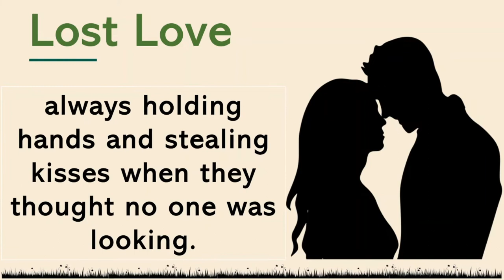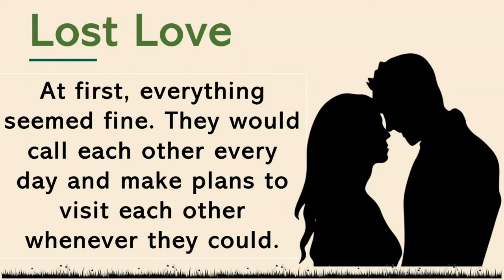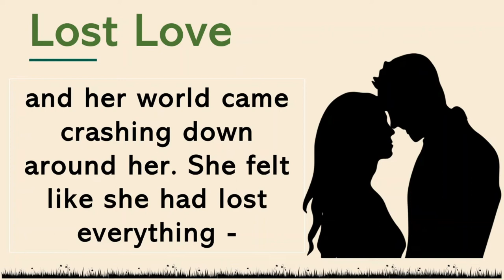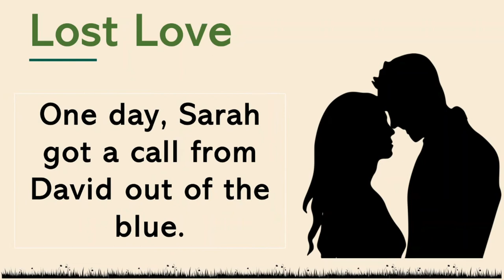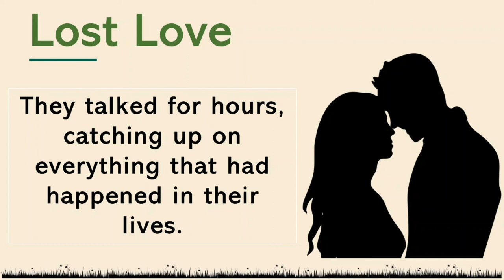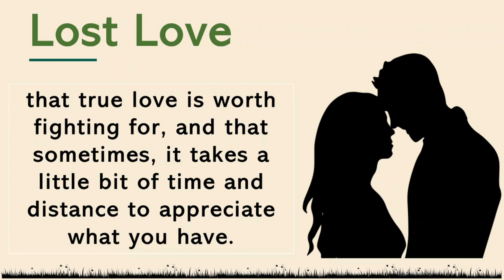Learn English Through Story - Lost Love - Level 1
Spoken English Learning Videos | Improve Your English | Practice English through Stories

Learn English Through Story with subtitles Level 1: Story Name (Graded Reader Level 1)
This English Story is better for the graded reader level 1.

Listening and Speaking are Tough!
Learning a language is not easy, and for many people, the most challenging skill to master is listening and then speaking. Trying to understand what people say can be difficult and even stressful sometimes, that is why it is very important to spend time on your listening and speaking like other skills. So, the best way to improve your listening and speaking comprehension is through regular practicing English.

This video gives you an excellent way to practice on a daily basis, by following these 3 steps:
Step 1: listen to the story at a very low speed. So that you can understand the story easily.
Step 2: Learn and note down the new vocabulary used in the videos.
Step 3: Listen to the story at normal speed now, so that you can learn the pronunciations of words.